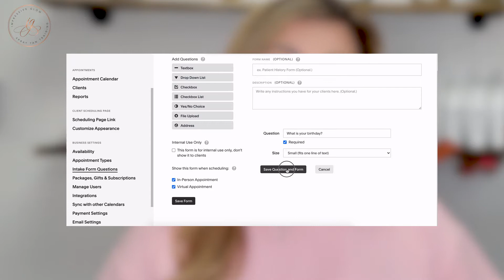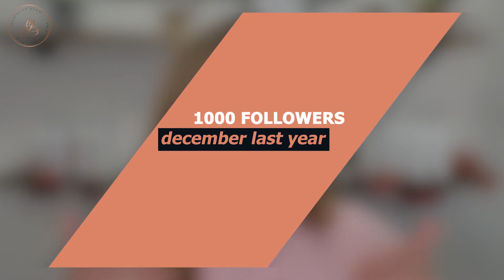4th Quarter Beauty Business Tips | Spray Tan Business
It is the 4TH QUARTER!!! There is no such thing as SLOW SEASON!!! It's time to get to work!! So much growth happens in the 4th Quarter!!
Let me know if you do any of these things or if you have other ideas!